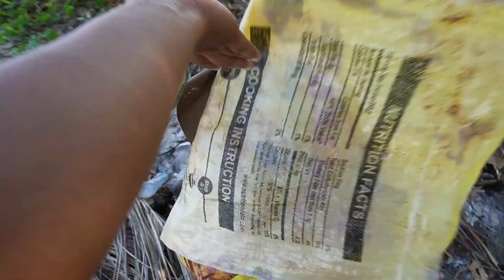White Sand Beach & Clear Waters of Hagonoy Island - Hidden Paradise in Bislig City Surigao Del Sur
Enjoy watching and please DONOT forget to:
1. like this video

I share my personal experiences, and hopefully knowledge, through vlogging. I document my rides for the world to see how amazing mountain biking can be. I also do bike how tos, mechanic and maintenance videos sharing tips and tricks to help other riders out. Aside from mountain biking, I also like travelling and exploring, going out on nature trips, and camping. My family just loves the sea, the sand, and the waves. We like going to resorts to enjoy swimming in the pool for a day or two.